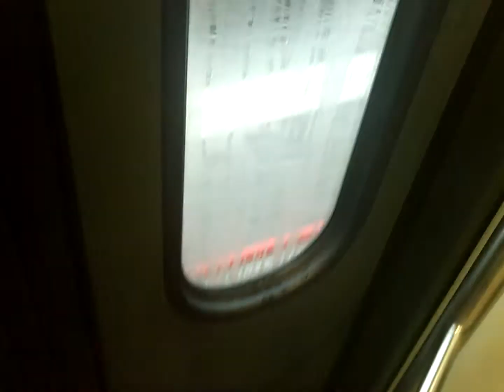Going out of NID/DDZ 7522 @ Railroad Station Bovenkarspel-Grootebroek